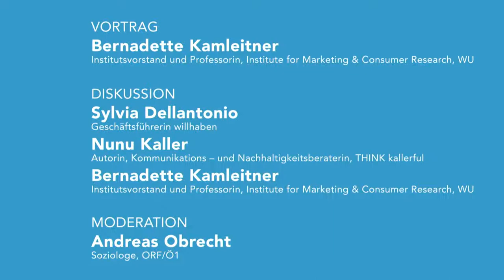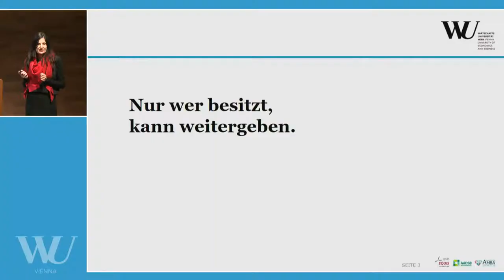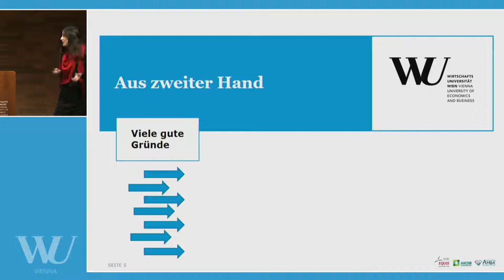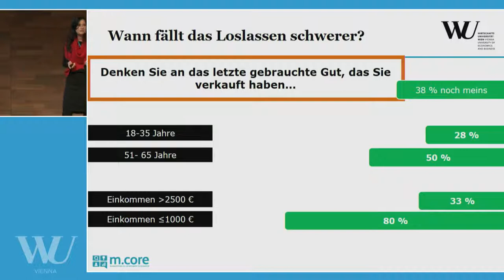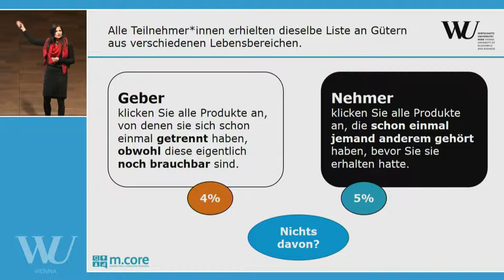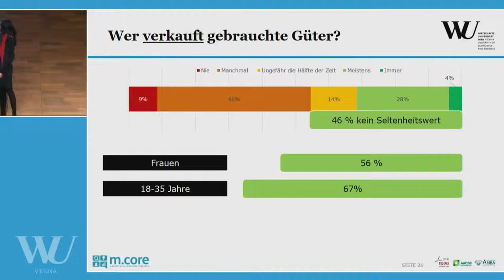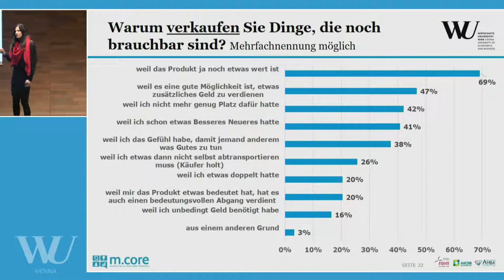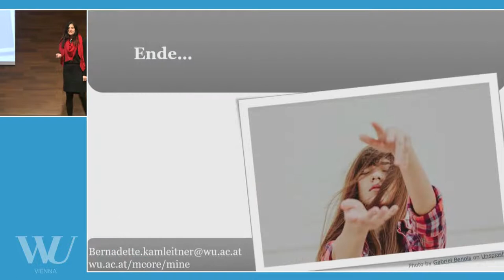Meins wird deins - WU matters. WU talks.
Meins wird deins.
Güter wechseln ihre Besitzer*innen.

Die Veranstaltung wird vom Department für Marketing organisiert

Weitergeben statt Wegwerfen, Gebrauchtes wiederverwenden statt Neues kaufen – alle können einen Beitrag zur Nachhaltigkeit leisten. Welche psychologischen Mechanismen spielen auf dem Secondhand-Markt eine Rolle? Welche Möglichkeiten gibt es und wer profitiert? Diese und weitere Fragen diskutieren Expert*innen aus Wissenschaft und Praxis. Im Vorfeld, bereits um 17:00 Uhr, gibt es die Möglichkeit vor Ort einen Einblick in die neu eröffnete POP-Sammlung (Possession, Ownership, Property) der WU-Bibliothek zu bekommen.

Vortrag:
- Bernadette Kamleitner, Institutsvorstand und Professorin, Institute for Marketing & Consumer Research, WU

Podiumsdiskussion:
- Sylvia Dellantonio, Geschäftsführerin willhaben
- Nunu Kaller, Autorin, Kommunikations – und Nachhaltigkeitsberaterin, THINK kallerful

Moderation:
- Andreas Obrecht, Entwicklungsforscher, Schriftsteller, Lektor, Moderator, Ö1/ORF, Universität Wien, OeAD GmbH, APPEAR

First It’s Mine, then It’s Yours
How goods change hands

This event is organized by the Department of Marketing

Sharing instead of throwing away, reusing instead of buying new – everyone can help to make the world a bit more sustainable. What are the psychological mechanisms at play in the second-hand marketplace? What are the options, and who profits? These are just some of the questions we’ll be discussing with experts from academia and business. Before the event, at 5:00pm, you will have the opportunity to take a closer look at the WU University Library’s new POP collection (Possession, Ownership, Property).

Lecture:
- Bernadette Kamleitner, Institute Head and Professor, Institute for Marketing & Consumer Research, WU

Panel discussion:
- Sylvia Dellantonio, Managing Director of willhaben
- Nunu Kaller, author, communications and sustainability consultant, THINK kallerful

Moderated by:
- Andreas Obrecht, development researcher, writer, copy editor, radio presenter, Ö1/ORF, University of Vienna, OeAD GmbH, APPEAR